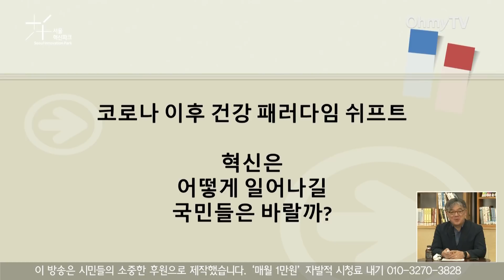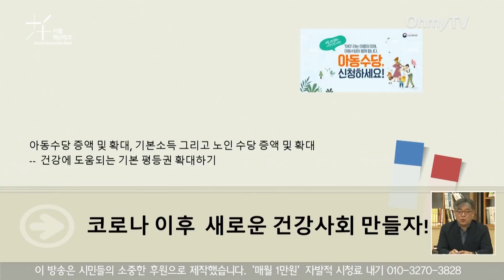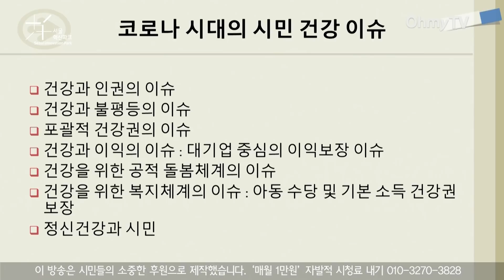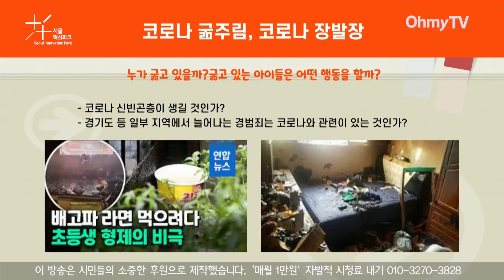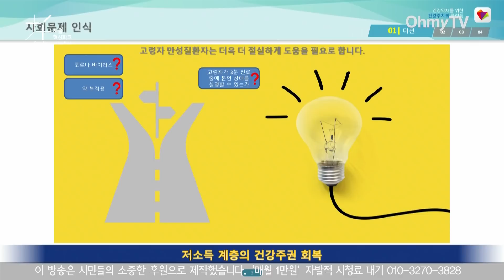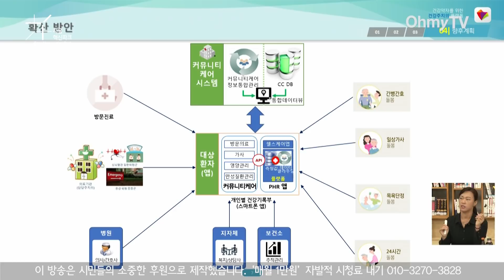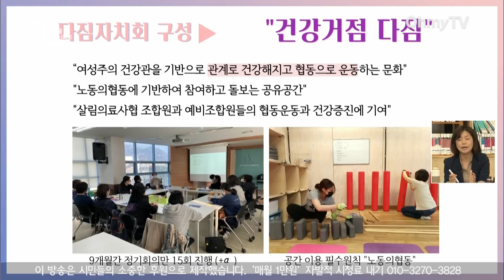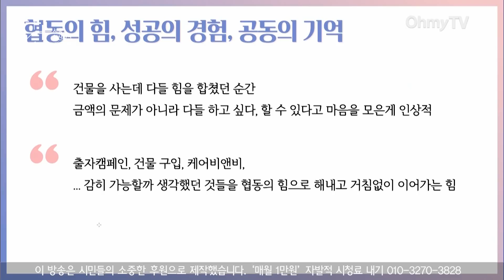[2021 사회혁신포럼 1회] '다시 서기' 포스트코로나시대, 시민이 만드는 일상회복!-오마이뉴스·서울혁신센터 공동기획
7일 오후 서울 은평구 서울혁신파크 상상청에서 오마이뉴스와 서울혁신센터 공동기획으로 열린 ‘2021 사회혁신포럼’이 열렸다. 이 영상은 첫번째 포럼 '코로나 시대, 몸과 마음의 건강을 어떻게 회복할 것인가?' 전체를 담고 있다.